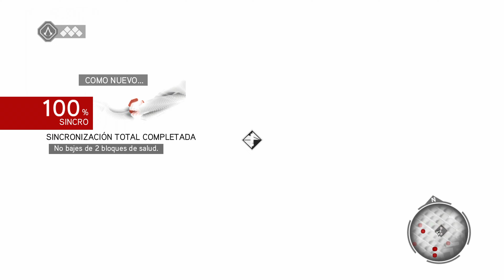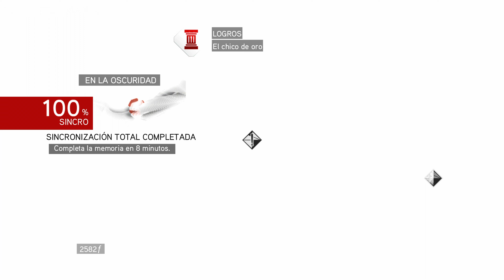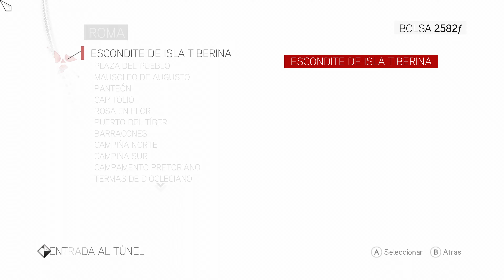Los Borgia dominan Roma 💥 | 4K | Assassin's Creed Brotherhood | gameplay NO COMENTADO | español 02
Apoya al canal para poder traer mas contenido de este estilo y accede a sus beneficios:

En Assassins Creed Brotherhood vive y respira como Ezio, un legendario Maestro Asesino, en su continua lucha contra la poderosa Orden de los Templarios. Deberá viajar hasta la más increíble de las ciudades de Italia, Roma, centro de poder, avaricia y corrupción, para atacar el corazón del enemigo.
Vencer a los corruptos tiranos que están atrincherados allí requerirá no sólo su fuerza, sino también su liderazgo, puesto que Ezio comandará a toda una Hermandad que luchará a su lado. Sólo trabajando juntos, los Asesinos conseguirán derrotar a sus mortíferos enemigos.
Y por primera vez, se introduce un galardonado apartado multijugador que te permite elegir entre un amplia variedad de personajes únicos, cada uno con sus propias armas y técnicas de asesinato, y comparar tus habilidades con otros jugadores de todo el mundo.
Es hora de unirse a la Hermandad.